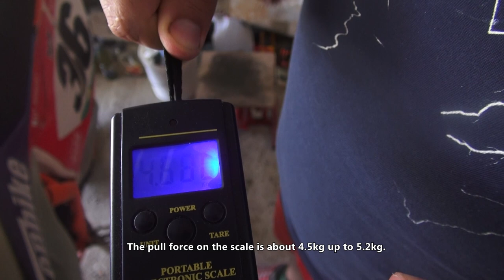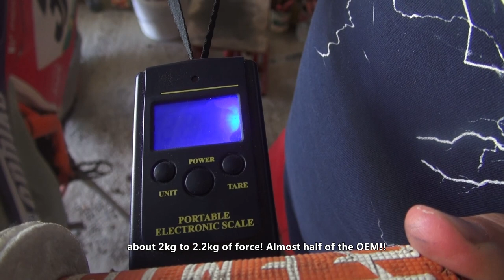KTM Short Clutch/Brake foldable levers with 50% easier pull than OEM. FM PARTS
We put to the test KTM levers. OEM vs FM PARTS  short/foldable levers.
The force needed to pull the clutch for FM PARTS levers is almost half of the force you need to pull the stock KTM clutch lever.

‼‼ At only 49.58 EURO for a pair of levers, we must say, this is the best and cheap solution for an easy clutch pull for your dirtbike!

🆕 Do you have a good video? We'll make it viral!

Got Balls? Ride With Us!